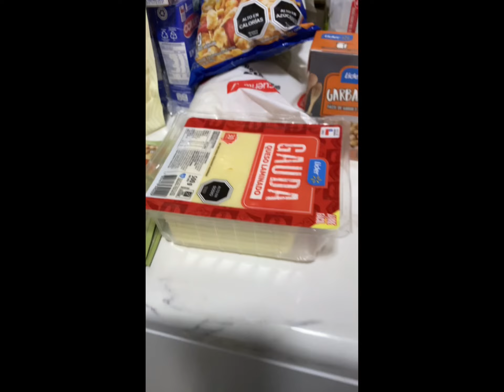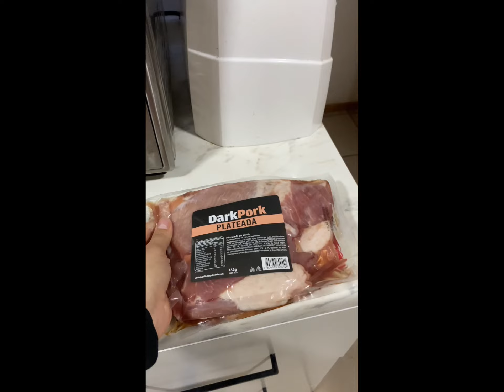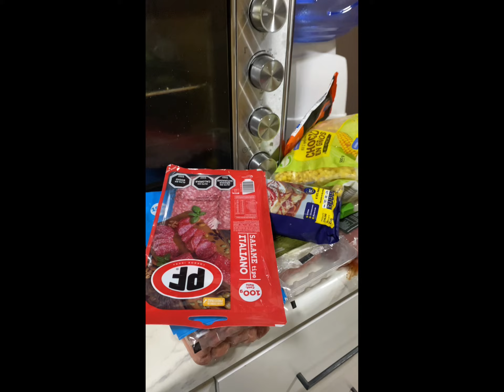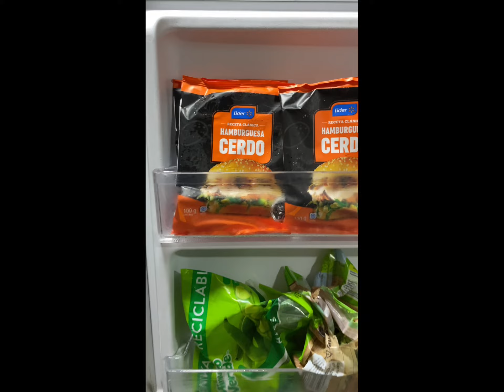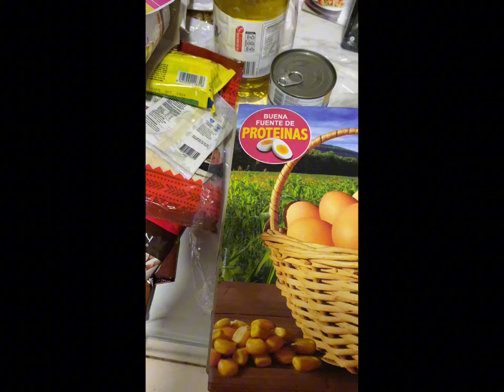COMPRAS SUPERMERCADO🛒+ORGANIZA CONMIGO EL REFRIGERADOR🥕